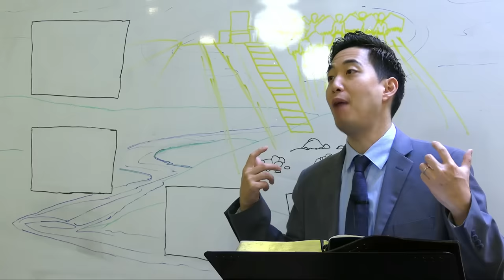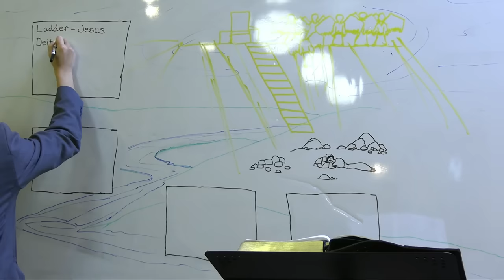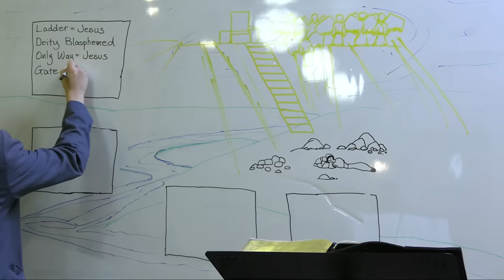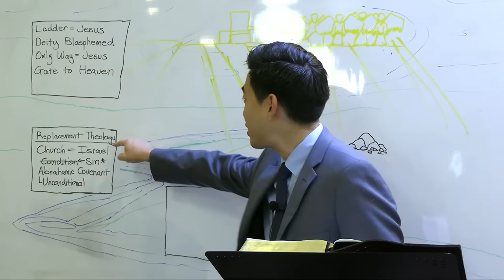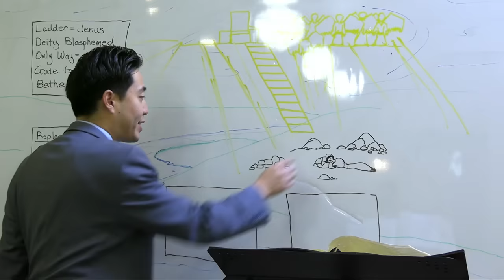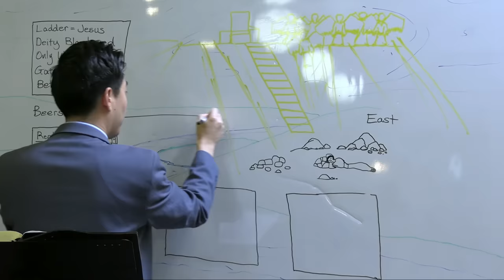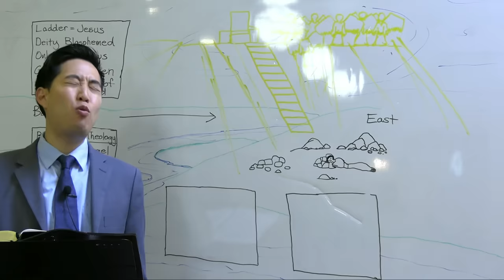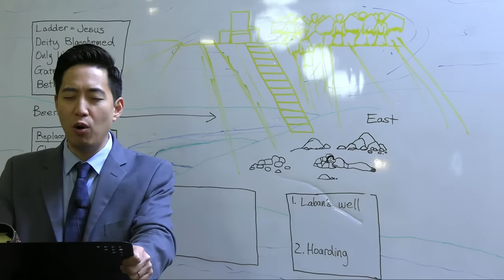Why "Lucifer" Wants Humans to "Open a Portal" to Heaven (Genesis 28:10-29:14) | Dr. Gene Kim